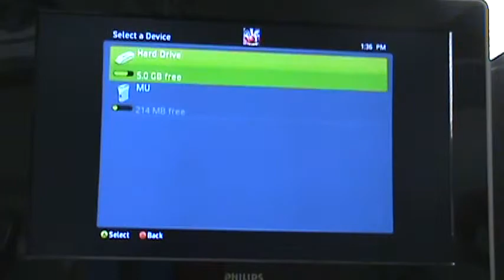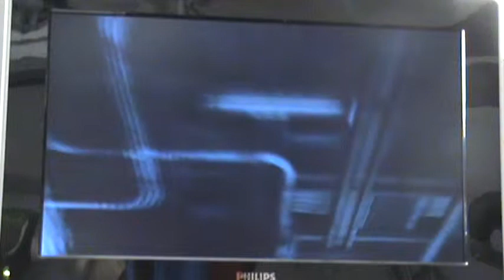Lost Planet Review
I review lost planet for the xbox 360